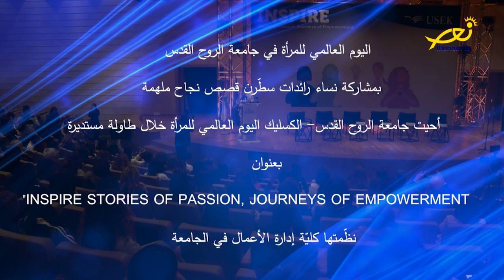تقرير - اليوم العالميّ للمرأة في جامعة الرّوح القدس